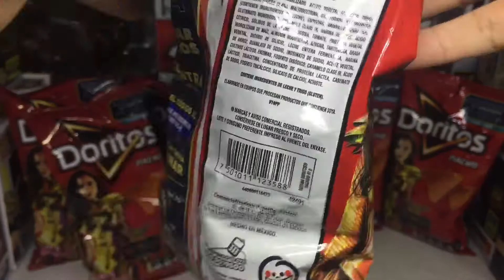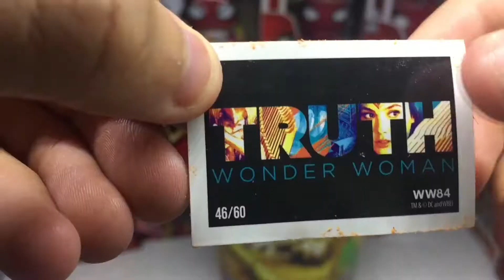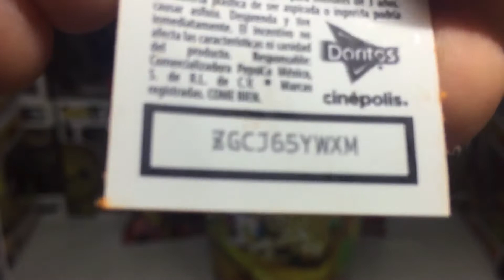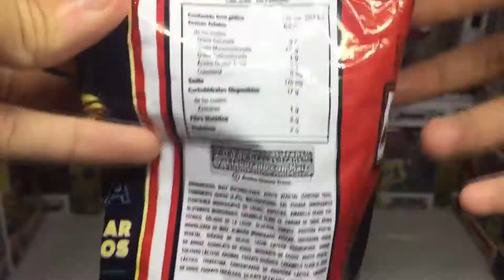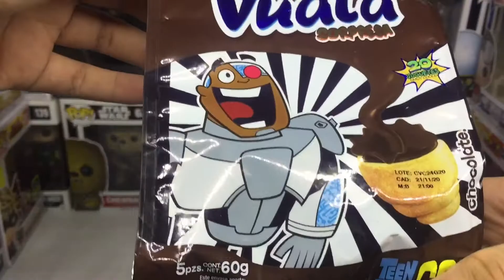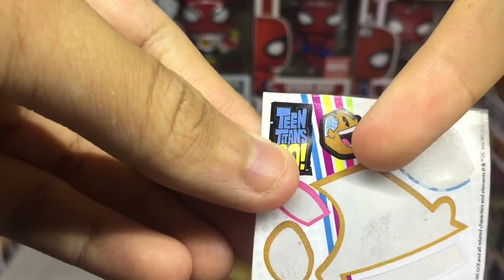Wonder Woman 84 Doritos | DC FANDOME | Stickers | Ultimas Semanas | Boxtification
Volvemos con un Nuevo Video de está promoción de Doritos y Wonder Woman 84 que ya está en sus ultimas semanas, veamos qué nos sale. Por cierto hay una sorpresa al final del video. Disfrútalo.